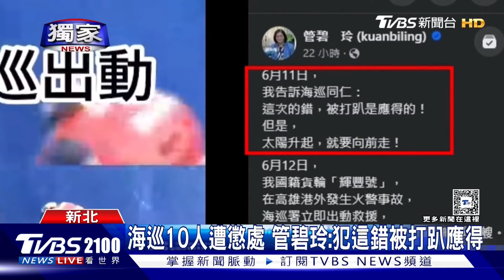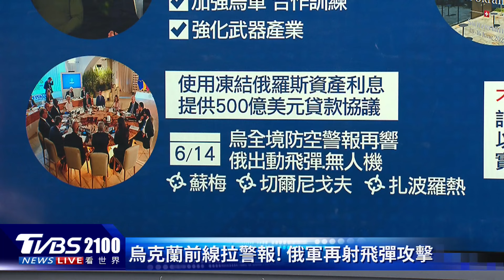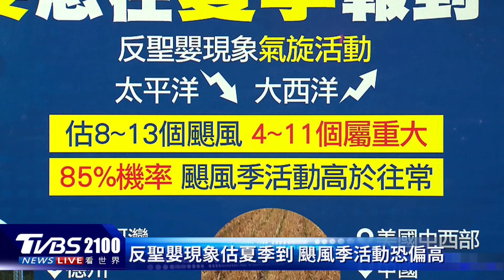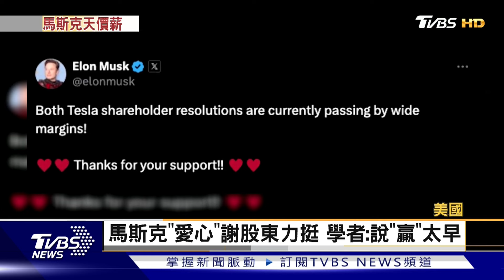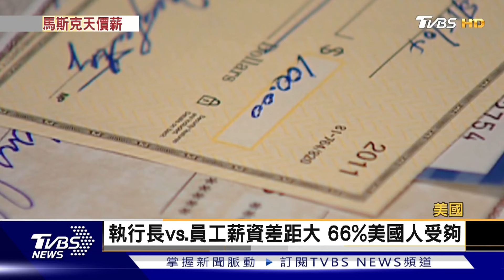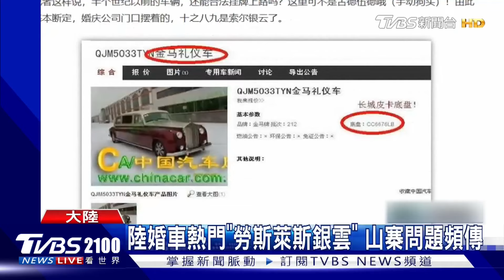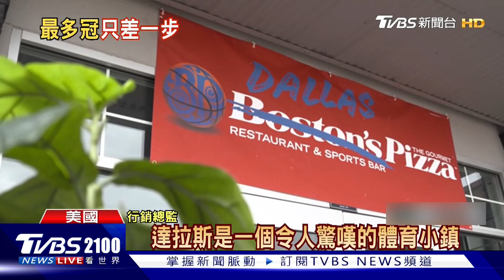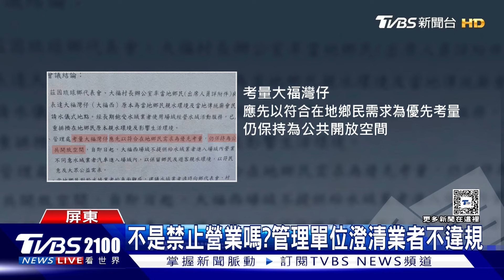烏克蘭全境警報響起 俄羅斯彈雨再炸時機巧 黎巴嫩真主黨報復再襲擊 以色列矢言強硬回應20240614｜2100TVBS看世界完整版｜TVBS新聞@TVBSNEWS01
就在G7國家同意使用俄羅斯凍結資產的利息，提供基輔當局貸款，烏克蘭全境再度警報響起，來自俄軍的飛彈、無人機襲擊，包過扎波羅熱等地都傳出爆炸聲。黎巴嫩真主黨高層指揮官被擊斃，真主黨報復再襲擊以色列，導致兩名軍人受傷，以色列矢言將會強硬回應。